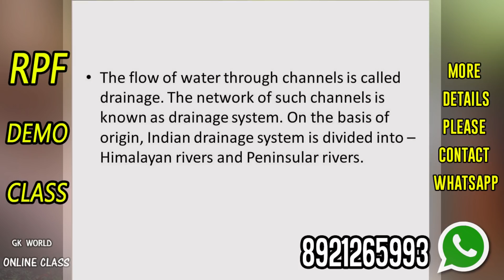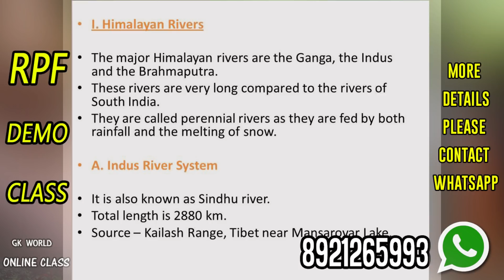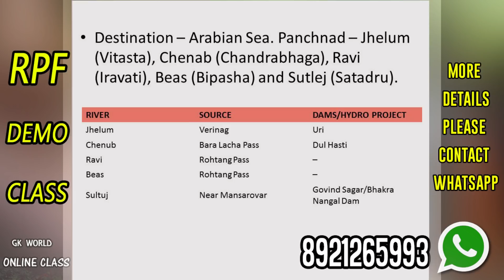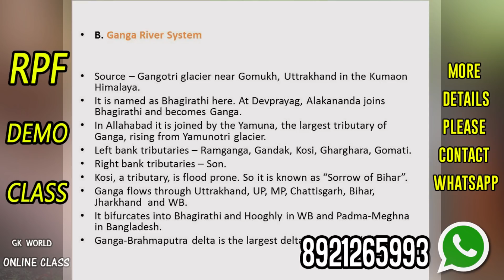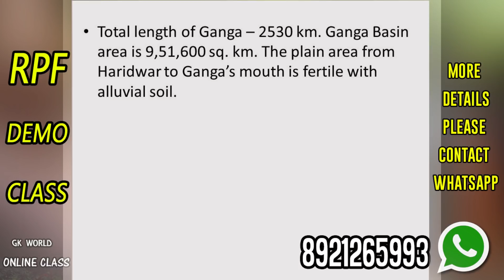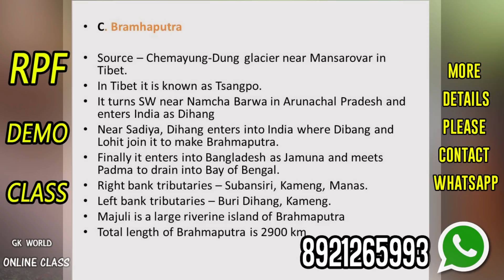RPF demo class, malayalam Rpf classes only more deatails contact whatsapp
* Psc  malayalam
*Psc english
*Psc solved questions
*Psc examinations
*Current afairs 2017
*umman chndi
*Neyyar dam
*Psc
*ISRO
*Ldc exams
*Ldc  2017
*kerala 2017
*online tution
*Ldc malayalam
*Ldc solved questions
*Trivandrum
*All details of trivandrum
*Trivandrum
*Gk
psc exam
psc kerala
kerala psc online application
psc thulasi
psc notification
kpsc kerala
psc vacancies
kpsc notification
psc recruitment
psc notifications
thulasi psc
improve memory
memory improvement
mnemonic
increase memory
memory exercises
how to enhance memory
memory enhancement
memorization techniques
memory techniques
memory tips
memory power